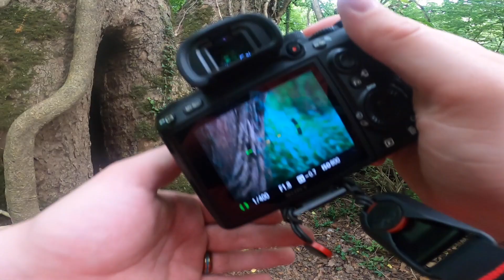Abandoned Tent In The Woods POV Photo Walk Ohio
Walked around a bit to get back to taking photos for the fun of it. Saw some stuff, came across a haunted tent. The usual.